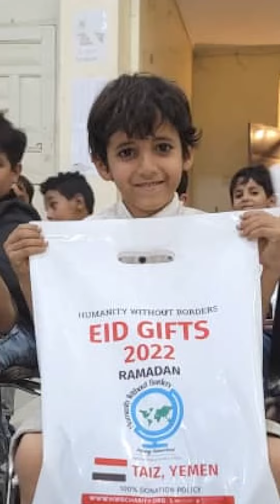Eid al-Fitr Gifts Distribution - Humanity Without Borders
We believe Eid is for everyone - thanks to your support and contributions, Humanity Without Borders Relief Teams distributed Eid Gifts to over 1500 orphans and children in need this Eid al Fitr

Thank you for entrusting us and helping us spread smiles in over 6 countries on the days of Eid!